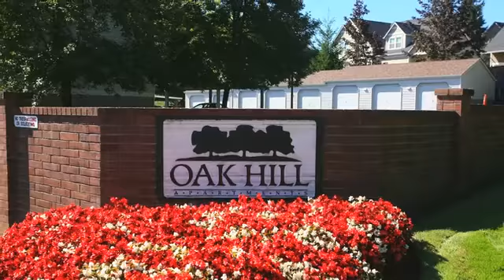Oak Hill Apartments in Portland, OR - ForRent.com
Oak Hill Apartments for rent in Portland, OR on ForRent.com: Availability, pricing and special promotions subject to change daily. Oak Hill Apartments in Portland,Oregon offers spacious 1 and 2 bedroom apartments for rent with washer and dryers in all homes,free cable, extra storage and dishwasher.  The community features a clubhouse, fitness center and heated pool with Sauna and Spa.  In addition garages and covered parking are available.   - 15800 NW West Union Rd